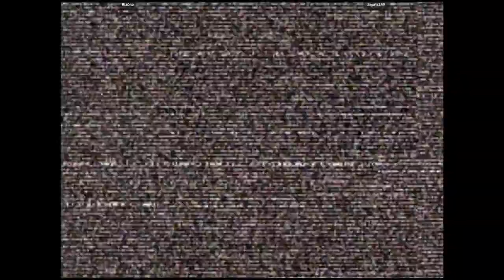CVS2 - Riz0ne VS Sigma349 | 🇺🇸🇺🇸 Fightcade2